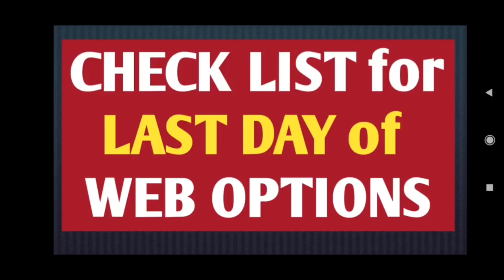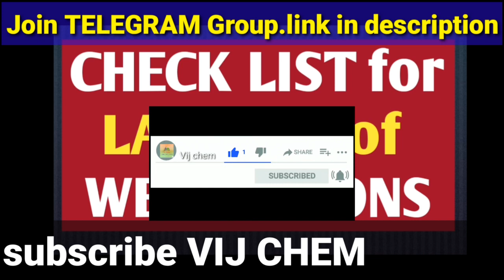TS EAMCET 2021 CHECK LIST for LAST DAY of WEB OPTIONS before FREEZE 😫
TS EAMCET 2021 CHECK LIST for LAST DAY of WEB OPTIONS before FREEZING

Some more important Related Videos You must watch:

TS EAMCET 2021 Candidate registration & Candidate login||FORGOT PASSWORD &NOT REGISTERED

TS EAMCET 2021 LATEST UPDATED LIST OF DOCUMENTS REQUIRED FOR COUNSELLING, NEW WEB SITE

TS EAMCET 2021|| MPC||1st PHASE COUNSELLING lo 1st Class Seat Ravalante? WEB OPTIONS ఎలా❓

CERTIFICATE VERIFICATION MISTAKES

SLOT BOOKING|DOCUMENT/CERTIFICATE VERIFICATION||ROC MISTAKES||GOV FEES REIMBURSEMENT?

TS EAMCET 2021|| TOTAL ENGINEERING SEATS || BELOW 10K RANK MARKS|COURSE'S in DEMAND||LEFT OVER SEATS

INCOME CERTIFICATE (EBC) & EWS SAME? WHICH IS BETTER?

TS EAMCET 2021 ఈ సారి అ౦తా DIFFERENT LAST ROUND లో మ౦చి SEAT🥰,

Counselling doubts in Comment Section

AP student joining in TS Engineering Colleges problems?

FEES REIMBURSEMENT|| RANK BASED CATEGORY BASED|| AREA BASED, FULL FEES&PARTIAL FEES REIMBURSEMENT

Follow VIJ CHEM blogspot

Ts eamcet district codes, ts eamcet category codes, ts eamcet course codes, ts eamcet college codes, ts eamcet region codes,
ts eamcet manual option entry form download,
how to give web Options telugu,
how to give Option entry telugu,
how to give web Options in mobile telugu,